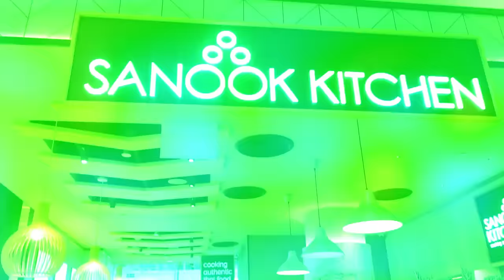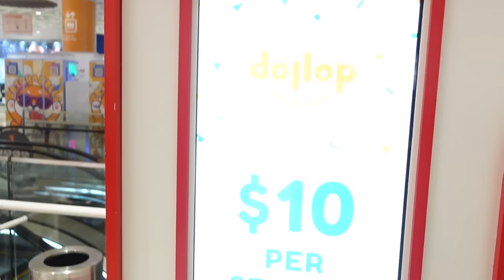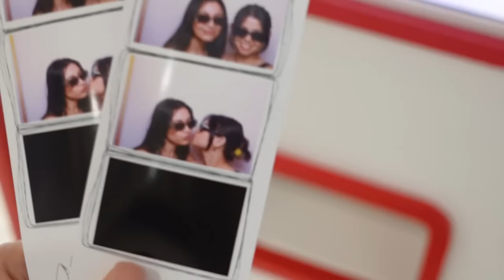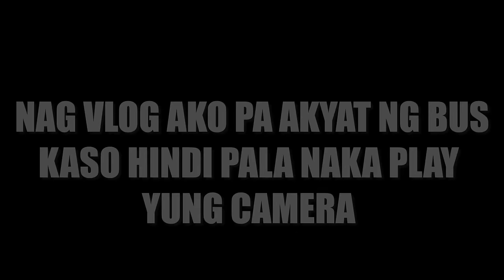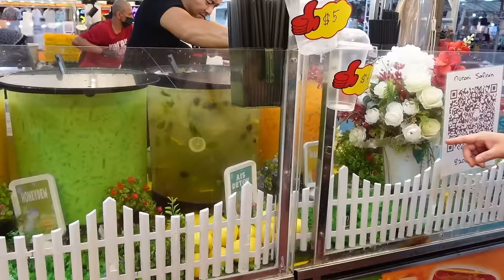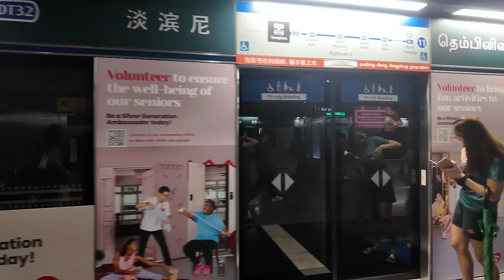Bruno Mars Concert in Singapore | Ward Reinalyn